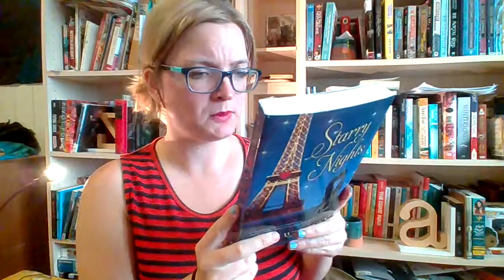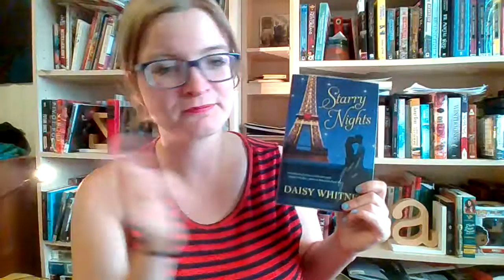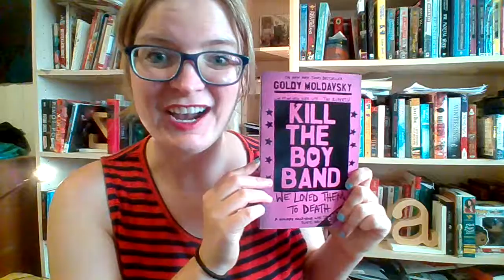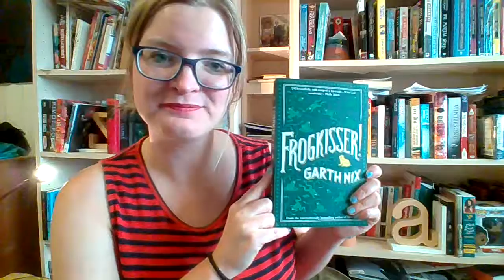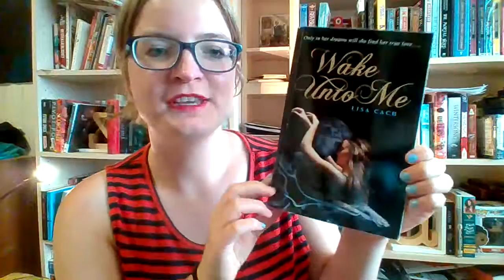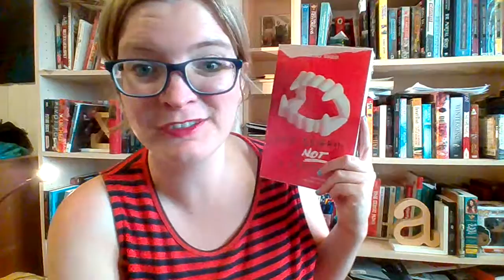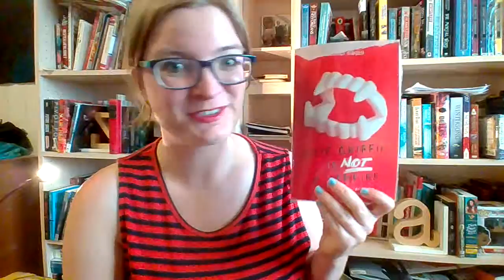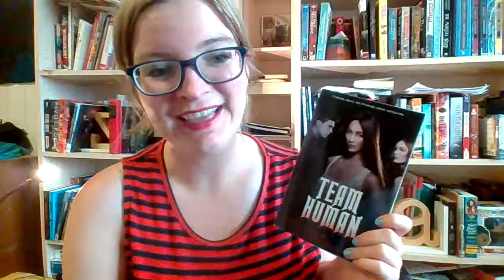Art, fangirls, cheesyness, and frogs- some book recs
A video on a handfull of standalone YA books I recommend.
You might not have heard of these, in my recomandations video you might see a theme of underrated books. I will rarely talk about much talked about books on here. My goal is to talk about the less read books and spread the love for them, so unless the video is titled VERY LOVED BOOKS ON BOOKTUBE I probably wount talk about those kinds of books.